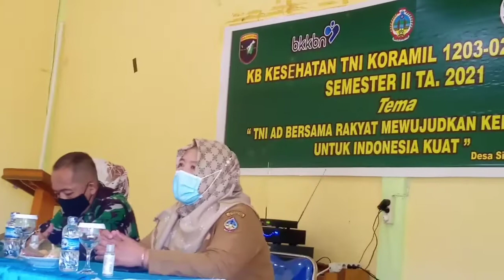KB Kesehatan TNI Koramil 1203-02 Sukadana Semester II TA.2021 Di Desa Simpang tiga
Acara KB Kesehatan TNI  Koramil 1203-02 Sukadana ditempatkan di Desa Simpang tiga kecamatan Sukadana kabupaten Kayong Utara tahun 2021